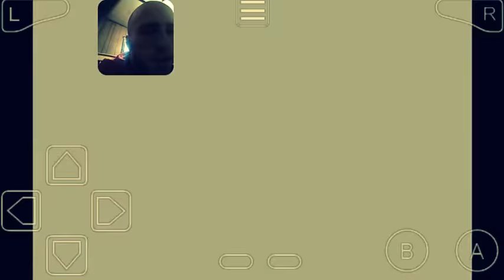Pokemon FireRed Nuzlocke Randomizer Let's Play Episode 1: Lucky Starter Pokemon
Hey, it's your boy, ODST Banjo. Today's Let's Play Episode I got my starter (Charmander, Luckily) and caught some potentially good early Pokemon. Got a little intense about halfway through. QOTD: If you got to name one of my Pokemon, what would be their name be? I'm going to do this for a while hoping I'll get to do this once a week every Friday. If you guys do enjoy please leave like.